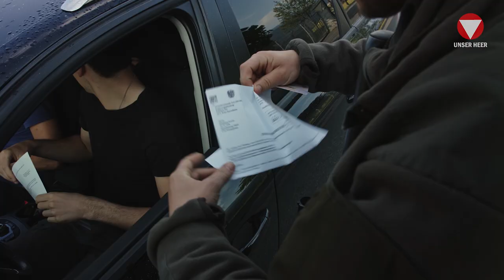Jetzt geht's los - Tag 01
Die ersten Wochen beim Bundesheer: Lukas Rudolf, Alexander Hohenwallner und Benjamin Nagl beginnen diese Woche ihren Grundwehrdienst beim Gebirgskampfzentrum in Saalfelden. Ab heute zeigen sie euch täglich, wie es ihnen in den ersten Wochen beim Heer ergeht. Schaut auf unserem Kanal vorbei, wenn ihr wissen wollt, was auf die drei zukommt! (Video: Robert Grundnig)